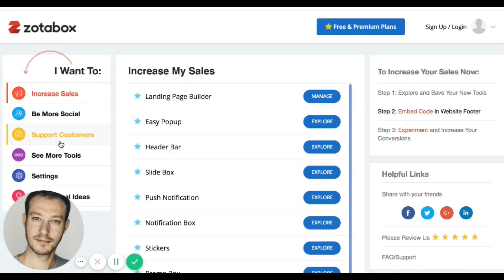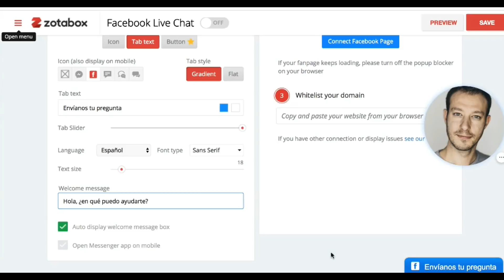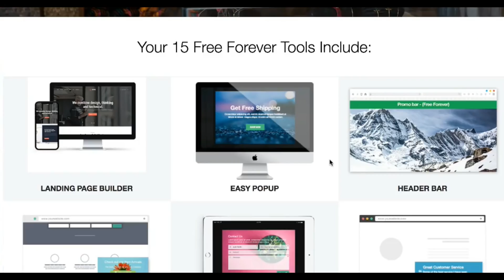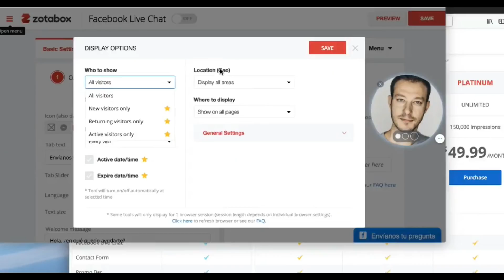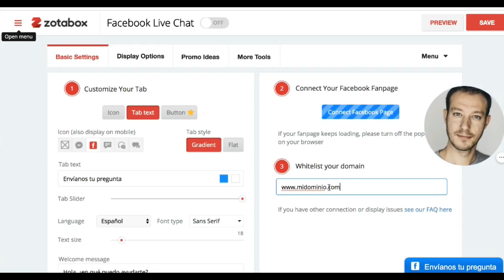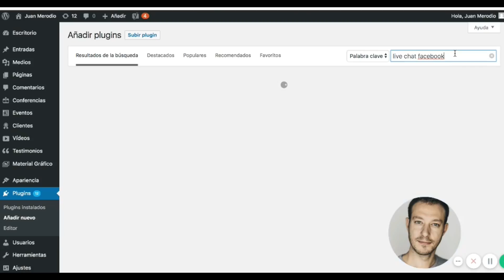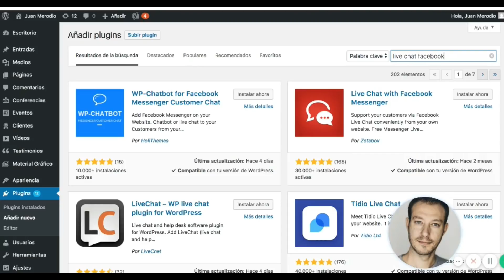Como AÑADIR el CHAT de FACEBOOK a tu Web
➡ ¿Quieres que te ayude a mejorar los resultados de tu negocio con el Marketing Digital?

Visita mi tienda online con libros y otros productos recomendados:

Mi nombre es Juan Merodio y esta es mi historia…

Conferenciante y profesor internacional
Soy speaker habitual en congresos de reconocido prestigio internacional, cada año visito más de 12 países enseñando a miles de personas cómo usar el Marketing Digital en sus negocios y emprendimientos.

Soy también profesor de las mejores escuelas de negocio y universidades, entre las que destacan la Rey Juan Carlos, Universidad de Barcelona, IE, Les Roches, ESADE y mentor y advisor en programas de emprendedores como StartupsMansion en Nueva York o 10 Entrepreneurs en Miami y San Francisco. También imparto formación a medida en importantes empresas como el Grupo Bassat Ogilvy, IBM, Microsoft, GREY, BBVA o GSK entre otras. Me he formado con profesionales de Silicon Valley entre los que destaco a Matt Belitsky, Tony Pham o Dan McGaw, y he estudiado “Disruptive Strategy” en Harvard Business School.

Casos de éxito como consultor
Soy creador del método 10 Business Factors, un revolucionario sistema que ayuda a las empresas a definir su estrategia digital en cuanto a marketing y ventas y focalizarse en la obtención de resultados de negocio.

Uno de mis últimos casos de éxito es la empresa canadiense Turnstyle, de la que fuí consultor y advisor digital durante un año y medio, período en el que la empresa creció más de un 1.000% en clientes, y que concluyó con la compra de la empresa por parte de la multinacional YELP por 20 millones de USD

Además soy asesor digital de candidatos políticos y gobiernos, personajes públicos, así como consultor en marketing digital para empresas en España, LATAM, EE.UU. y Canadá entre las que destacan la Selección Española de Fútbol, Cruz Roja, Turnstyle y Pfizer. He sido también advisor de Social Media de una de las principales criptomonedas del mercado.

Bienvenido a mi Video-Blog, mi nuevo espacio:
- Qué hago
- Qué descubro
- En qué fallo
- Dónde estoy
- Intensidad
- Sensibilidad